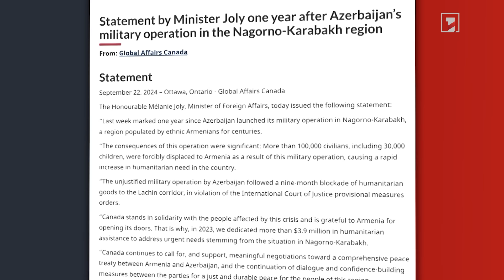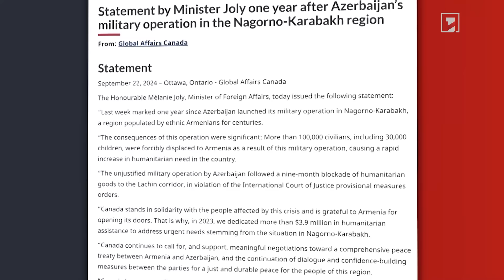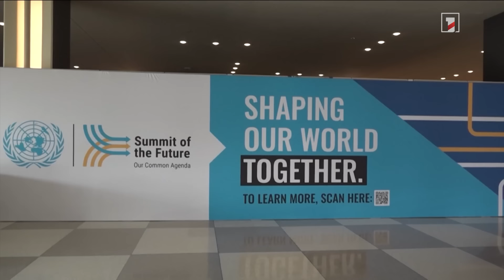Իսրայելի պաշտպանության բանակը հարվածներ է հասցրել «Հեզբոլլահի» ավելի քան 300 թիրախի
ՄԱԿ Գլխավոր վեհաժողովն ընդունել է «Ապագայի պակտը»